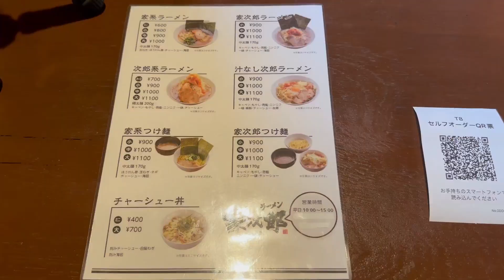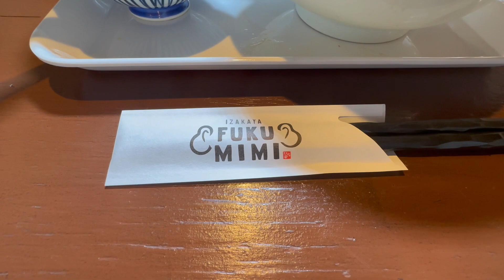【ご飯無料】宮崎の人気が鹿屋市に！家系と二郎系！さらに家次郎ラーメン▽ラーメン家次郎 鹿屋店（鹿屋市）▽鹿児島ラーメン（Kagoshima Ramen）▽鹿児島グルメ▽飯テロ543杯目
今回は鹿屋市に5月にオープンした『ラーメン家次郎』さんにお邪魔して、二郎系と家系のコラボラーメンは”家次郎ラーメン”をいただきました。
あっさりめのスープですが、背脂と唐辛子を混ぜ込むと、
がらっと味がかわり、こってり感をだしてきます！
無料のご飯が嬉しい一杯です！

★ラーメン家次郎★
【所在地】
鹿児島県鹿屋市札元２丁目

【駐車場】
有り

【店休日】

映画「大綱引きの恋」公式webページ